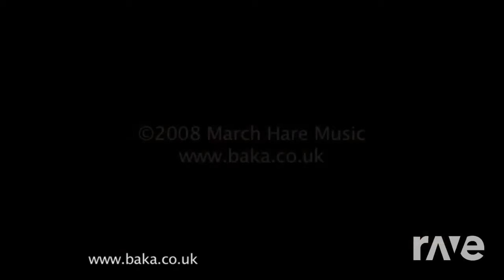Baka Women Yodellers To Heal The Soul这是你从未听过的气质 - Yelli & 自得琴社 Zi De Guqin Studio | RaveDj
Original Videos
【古琴Guqin】《左手指月》Chinese musical instrument to heal the soul这是你从未听过的气质